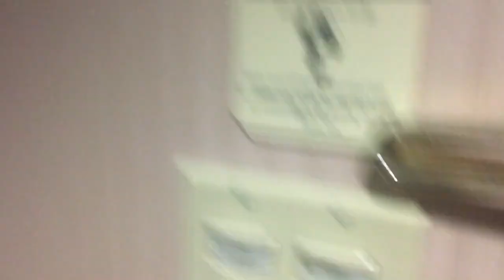SCARY PARANORMAL HAUNTED HOTEL W/ KAHLEN BARRY (+ LIVE FOOTAGE) | STORYTIME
Scary paranormal haunted hotel experience storytime collab with Kahlen Barry.

WRITE ME♥♥♥
1095 Hilltop Drive #269